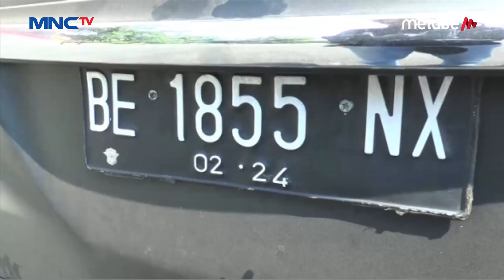Sakit Hati Batal Dinikahi, Dua Wanita Bakar Motor WNA Asal Jerman dan Inggris - LIM 27/06